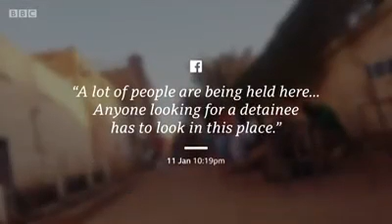Freedom and equality for Sudan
Nuba